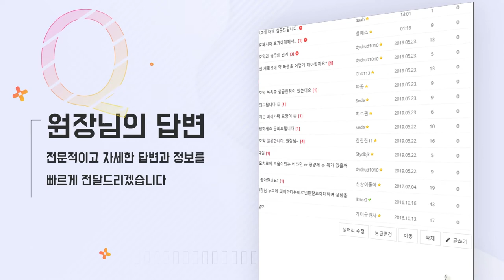(JPN) 헤어라인 교정 얼굴이 얼마나 작아지나? - 뉴헤어 I 헤어라인